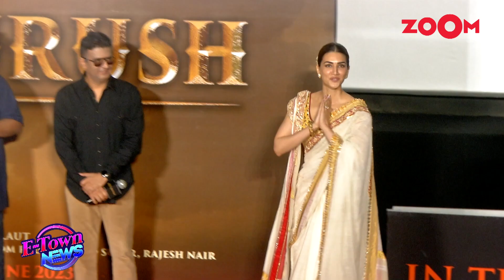Kriti Sanon’s BEFITTING reply to trolls commenting on her botox & fillers | Bollywood News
Bollywood News – Kriti Sanon made headlines as netizens speculated about her botox & fillers. The actress finally gave a befitting reply to trollers who bashed her for the same. Listen in to know the full scoop!